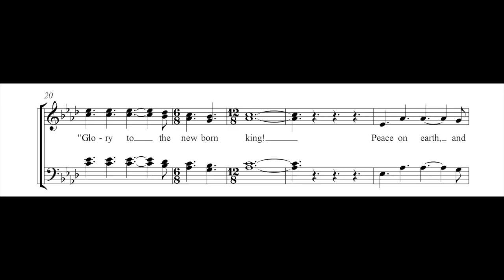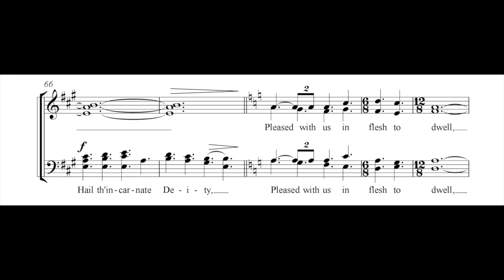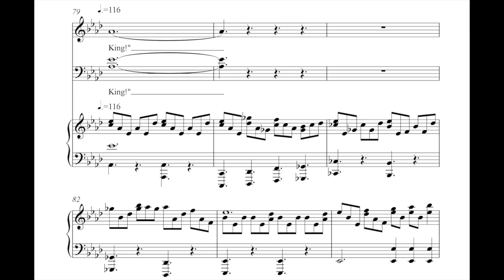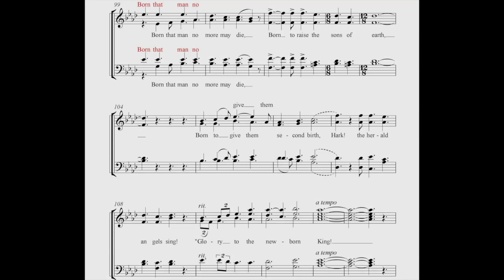Hark! The herald Angels Sing ALTO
Sheet music for study